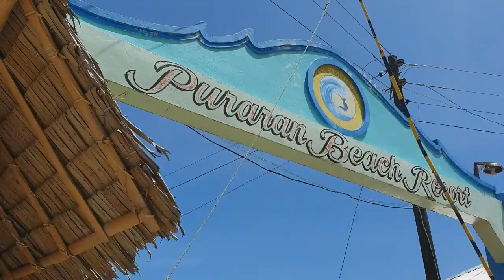Betel Nüsse und andere exotische Entdeckungen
Was es hier alles Tolles gibt. Lasst Euch von diesem Video verzaubern. Und das ganz heiß aus den Philippinen. Am Wegesrand im Paradies, Catanduanes, der zauberhaften Insel in der Provinz Bicol. In Liebe hergestellt, mit der Natur als unser ständiger Begleiter.